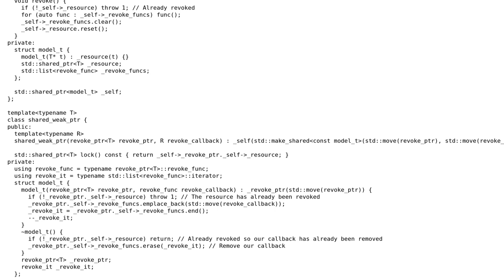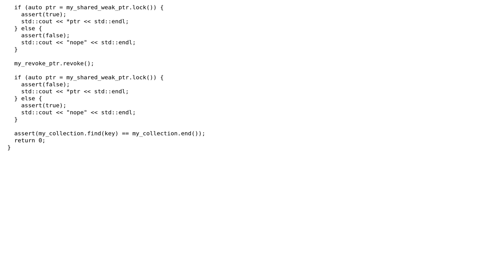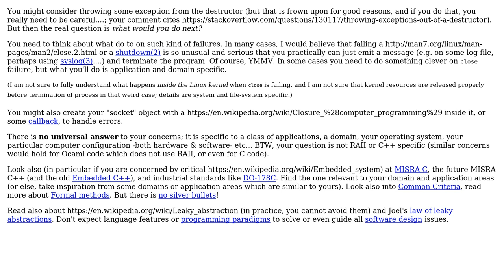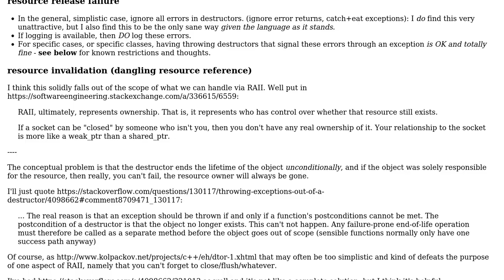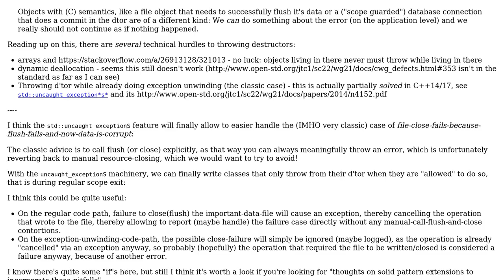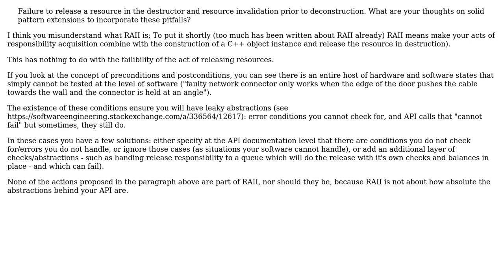Software Engineering: RAII Idiom Extension Suggestions (4 Solutions!!)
Software Engineering: RAII Idiom Extension Suggestions

With thanks & praise to God, and with thanks to the many people who have made this project possible! | Content (except music & images) licensed under CC BY-SA | Music | Images & others | With thanks to user utnapistim user Nicol Bolas user Martin Ba user Basile Starynkevitch user Aaron Albers and the Stack Exchange Network Trademarks are property of their respective owners. You are responsible for your own actions.